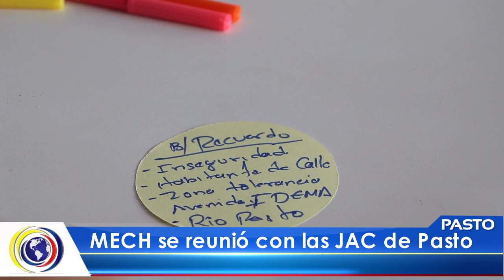CNCNoticiasPasto| Mario Enriquez Chenas se reunió con las JAC de Pasto